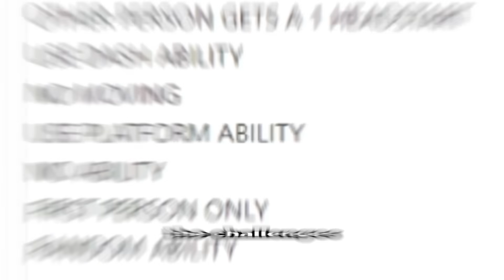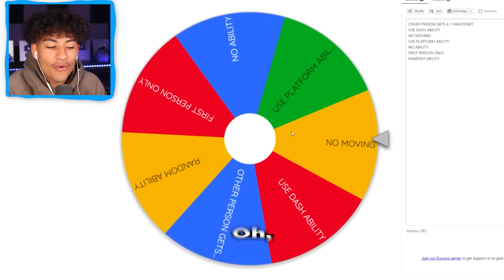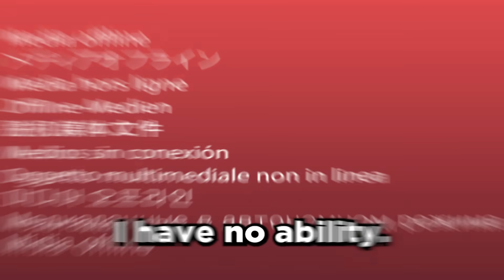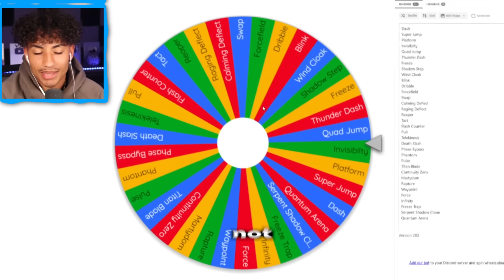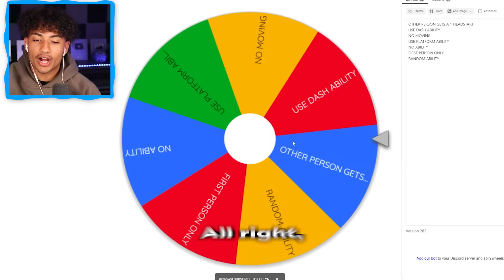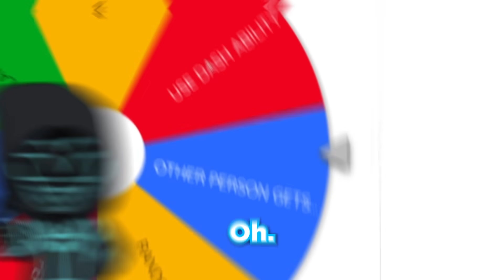Roblox Blade Ball 1v1, But Random Challenges..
Make sure you watch the whole video to find out what happens.

--Socials--